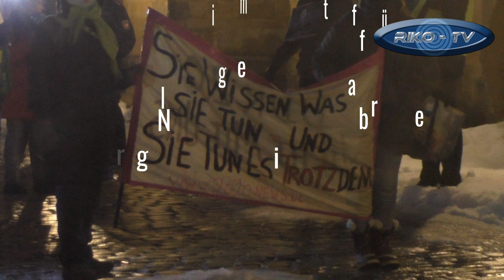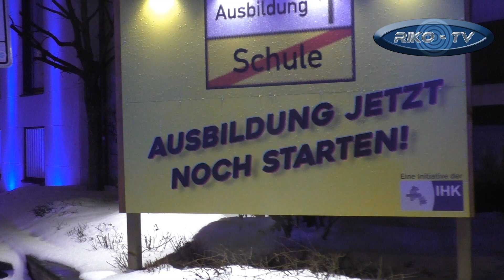Montagsdemo in Osnabrück am 15.02.2021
Jeden Montag um 18.00 Uhr findet in Osnabrück am Rathaus die Montagsdemo statt. Dieses mal waren wetterbedingt nur wenige dabei.